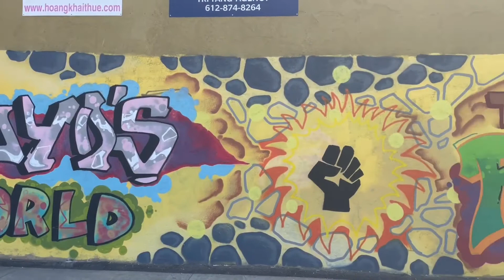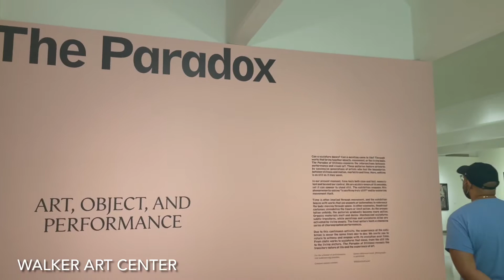MINNESOTA VLOG, MALL OF AMERICA, SOUL BOWL AND MUCH MORE!!